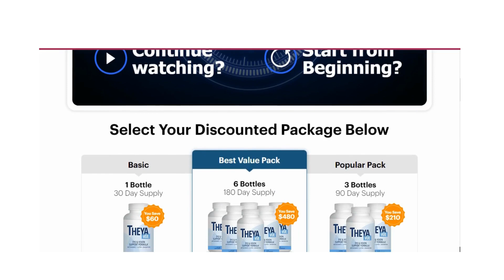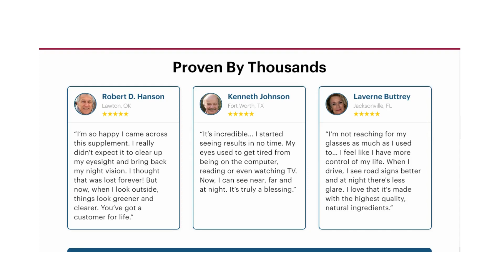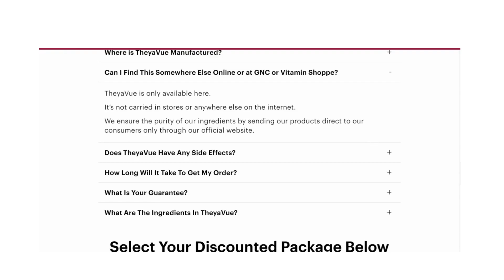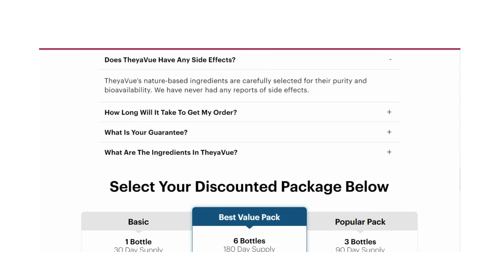THEYA VUE: is it good? does it work?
Access here the official website of THEYA VUE + discount according to the quantity purchased

Hello, guys! In this video I will tell you all the truth about THEYA VUE, I’ll tell you if it really works, if it’s worth it, it’s reliable and it gives results!

So if you want to buy THEYA VUE, stay with me even in this video!

THEYA VUE is good? Yes THEYA VUE is good! See what THEYA VUE is:

The TheyaVue Is A Healthy Aging Solution To Support Your Vision & Wellness

The Formula is Easy to Take Each Day, and it Only Uses Natural Ingredients to Get the Desired Effect.
Protect the eyes from free radicals
Supports eyesight & maintain eye health
Eliminates blurry vision, eyestrain, or dry eyes
Protects eye from sunlight

THEYA VUE: does it work? Yes, it does!

These are the benefits of THEYA VUE:
TheyaVue is 100% natural and side effect free.
TheyaVue is a hundred percent herbal and protected to use imaginative and prescient care formula.
TheyaVue eye health formula increases your body’s collagen levels.
TheyaVue substances are simply sourced from nature’s extract.
Antioxidants will be plentiful in your body.
TheyaVue helps in maintaining your healthful imaginative and prescient inside days.
Protect eye from sun damage and increase blood flow
TheyaVue pill protects against eye injury.
flawlessly enhances moistures in your eyes.
It ignores the root motive of your listening to loss inside days.
TheyaVue helps you on bringing back your vision naturally.
Efficient in delivering improved retinal health and, as a result, lowering the chance of developing color blindness or night blindness.
TheyaVue complement helps and continues their crystal clear vision.
Eliminates and brings under control quickly the free radicals that are present in the body.
There is no want to fear about any facet results the place it is a hundred percent herbal and safe.
This capsule fights against free radical damage and oxidative stress, helping restore vision loss.
This supplement doesn’t require any lifestyle changes.

Then doing it correctly, you in no time will notice the results with your vision problems.  Because it has been tested in many surveys and passed all tests, and many customers are having amazing results.
The manufacturer, decided to make available the sale of THEYA VUE only on his official website, and to help you not to have problems, I will leave here in the description of this video the link of the official website, for you to buy safely. And also buying through the official website you get several benefits, with a super discount!
In addition, the THEYA VUE purchased through the official website of the manufacturer has a 60-day guarantee that is, if you have no results in this period just request your refund on the website. Thousands of customers are seeing results with THEYA VUE and are completely satisfied.
I hope I helped you with this video, thank you for watching until the end, if I helped you in any way, do not forget to leave your like here in this video!